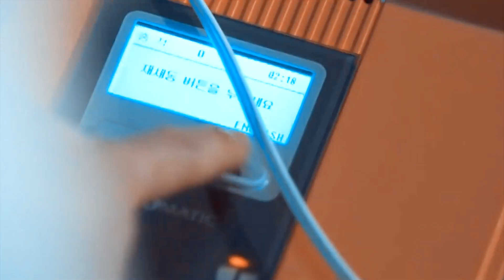Stronger | Multifandom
Song: Stronger by The Score
Multifandom
Coloring: Mine